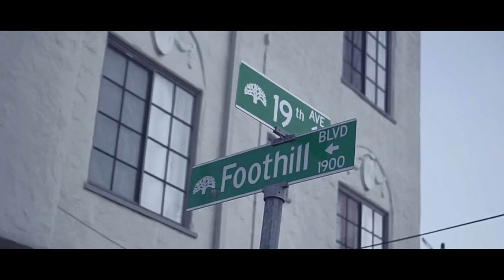Geechi - Day Dreamer ( Prod. Grip ) | Dir.